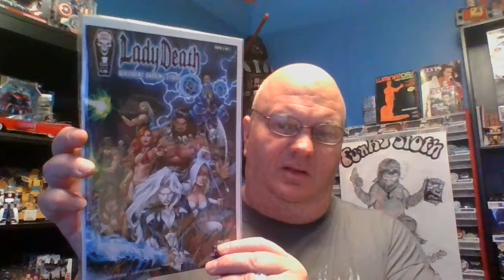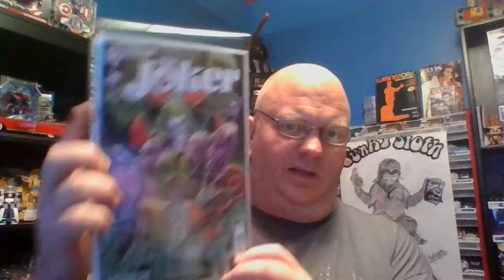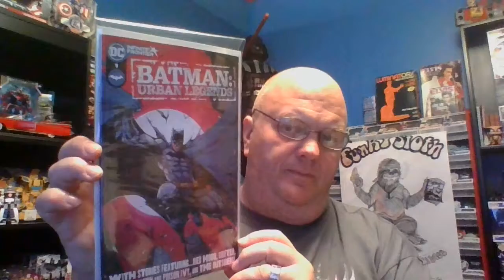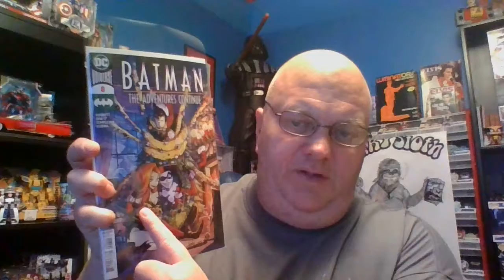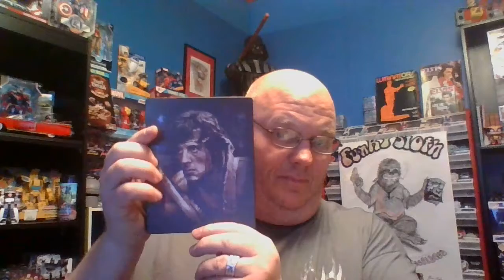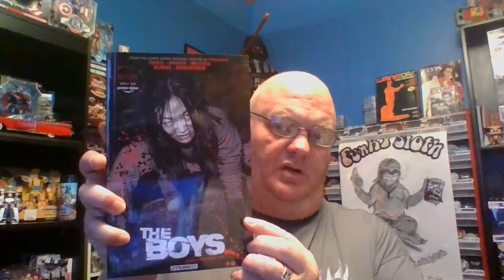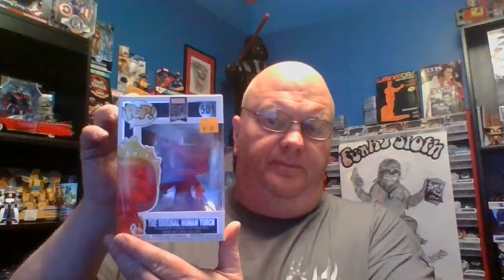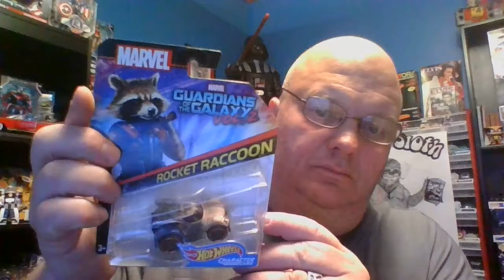Comic / Collecting video for March 12, 2021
Tonight we look at some new release comics, Funko Pops, The Boys, Blu-rays and some Hot Wheels